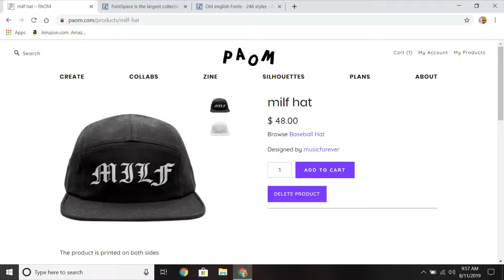Couture Collection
Featuring Kingston Kyler in a 2019 Collection of Graphics, Videos, Artists and Music Playlists. Couture Music Collection by Tabin Mills Talburt.